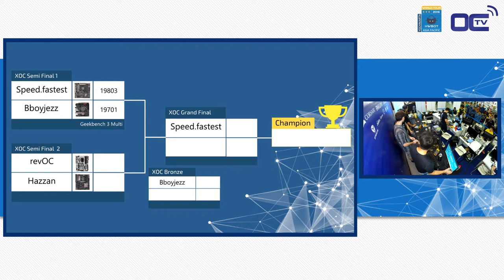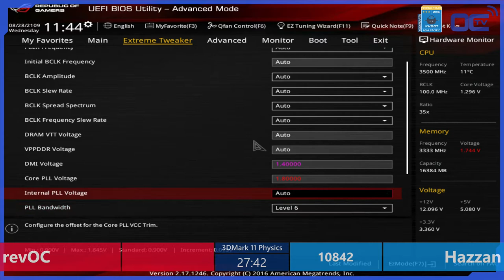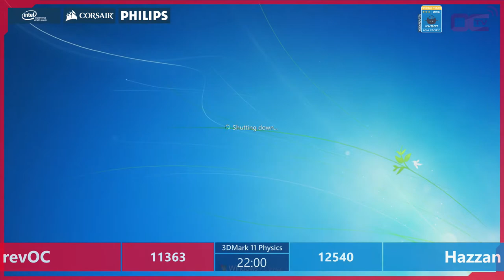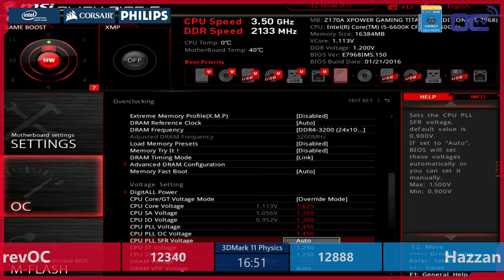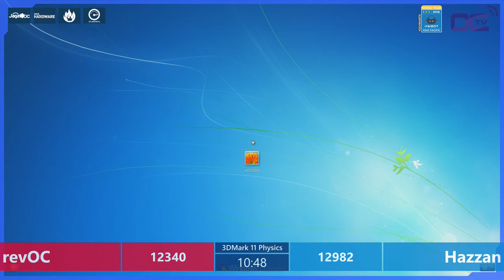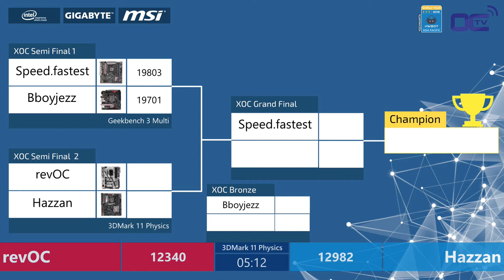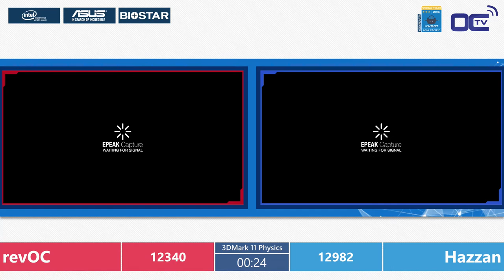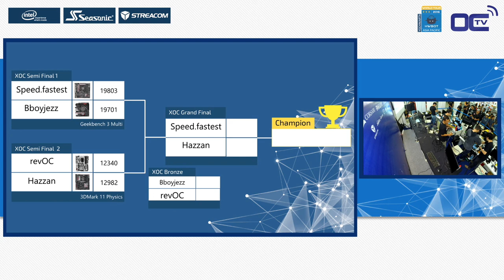revOC vs. Hazzan - Semi Final 2 - HWBOT World Series Asia Pacific - HWBOT World Tour 2016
revOC is facing Hazzan in the second semi-final of the HWBOT World Series 2016 Asia Pacific. The Outsider taking on the country's number one overclocker !